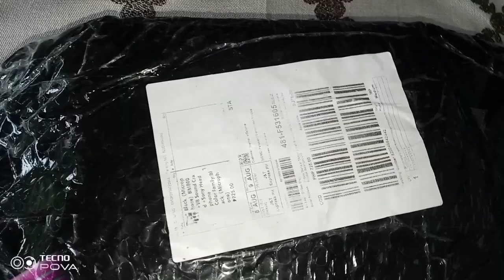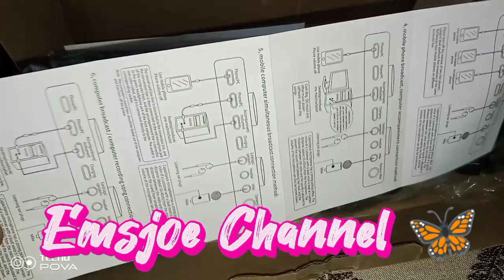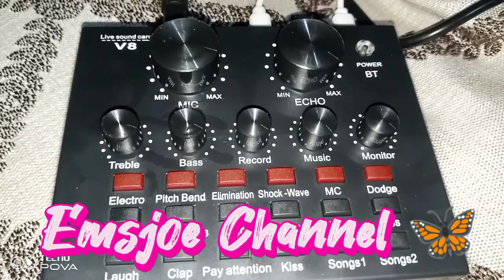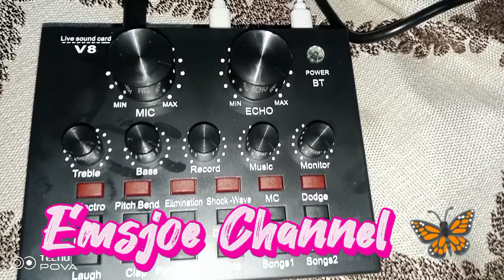UNBOXING MY V8/SOUNDS CARD || Emsjoe Channel 🦋🌺